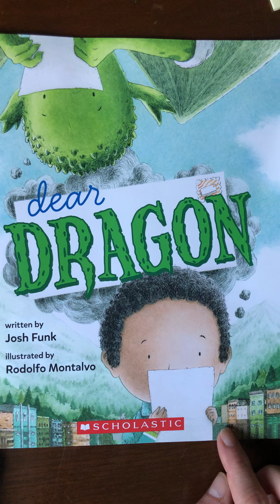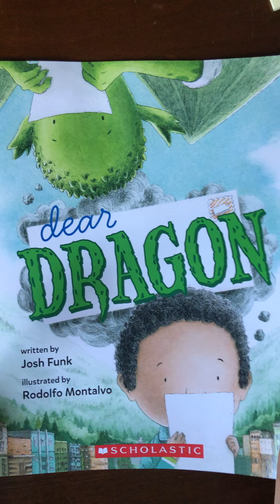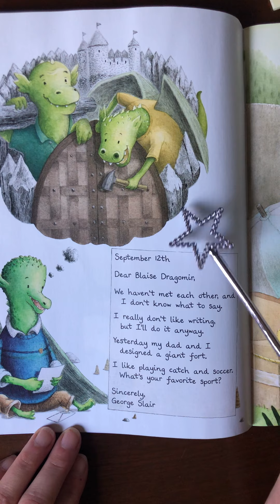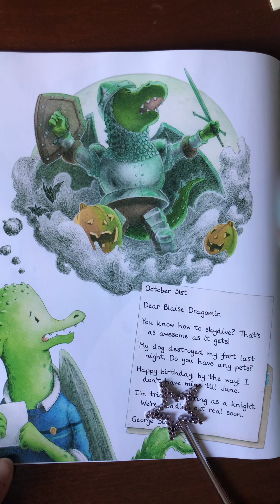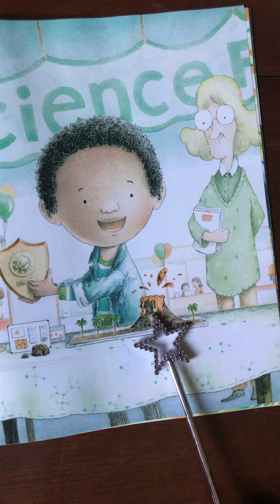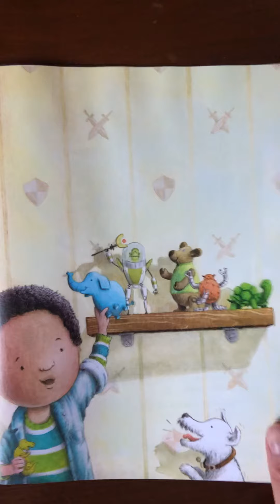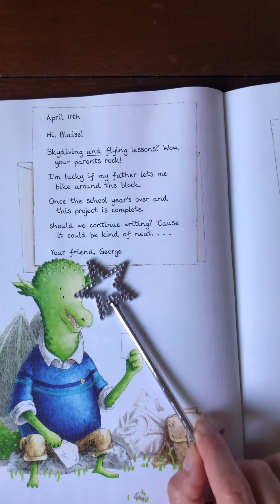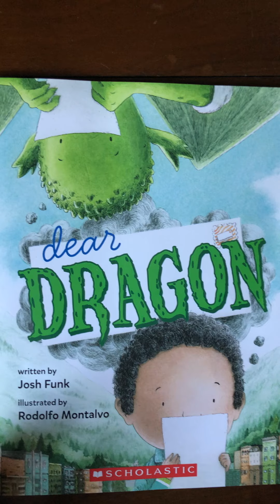June 9, 2020